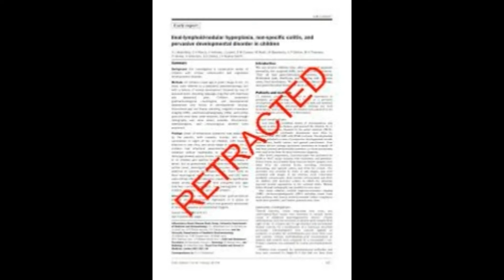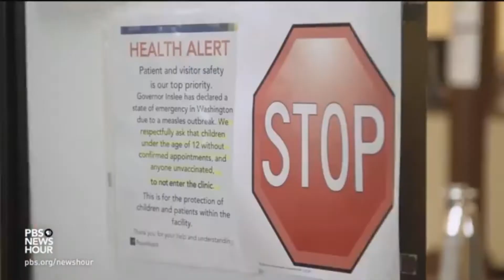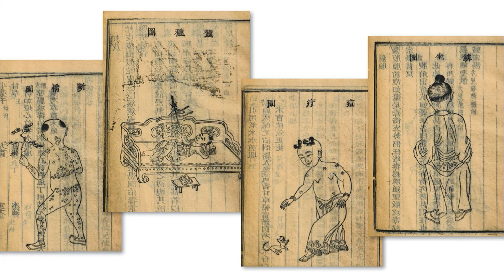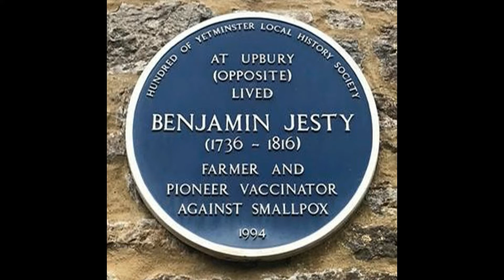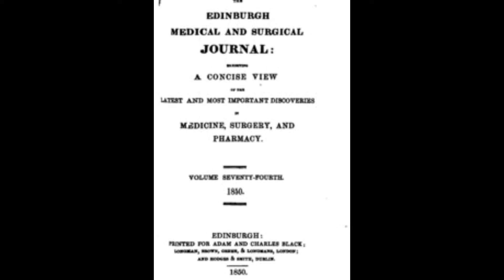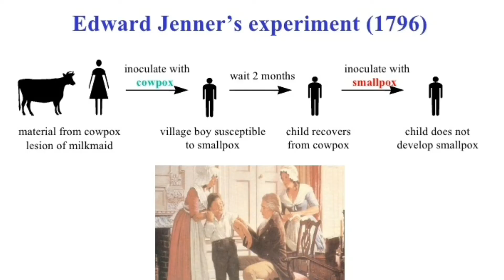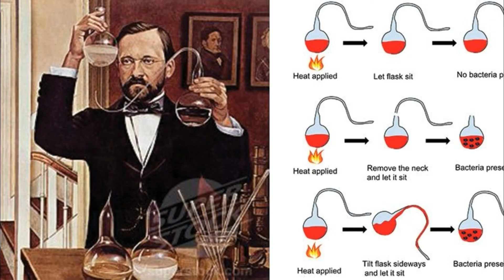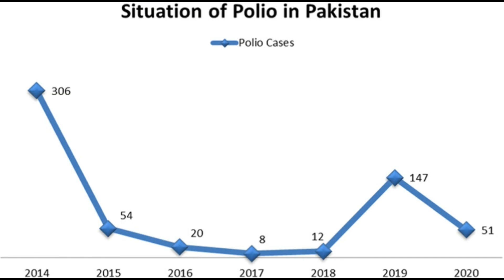Istoria descoperirii vaccinului și ce merit au avut vacile în lupta cu infecțiile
Vaccinurile au o istorie oficială care a început la sfârşitul secolului al XVIII-lea. De la sfârşitul secolului al XIX-lea, vaccinurile au putut fi dezvoltate în laborator. Cu toate acestea, în secolul XX a devenit posibilă dezvoltarea de vaccinuri bazate pe markeri imunologici. În secolul XXI, biologia moleculară permite dezvoltarea de vaccinuri care nu a fost posibilă înainte. Povestea vaccinului începe însă cu mult timp în urmă, încă din anul 1000, când s-a descoperit utilizarea de către poporul chinez a practicii de variolare, predecesorul vaccinării. Incidentele legate de siguranţa vaccinurilor au împins cercetarea în direcţia creării unor vaccinuri din ce în ce mai sigure.

Cuvinte cheie